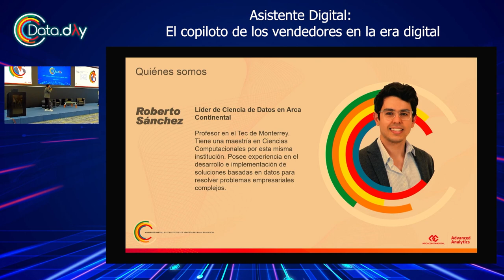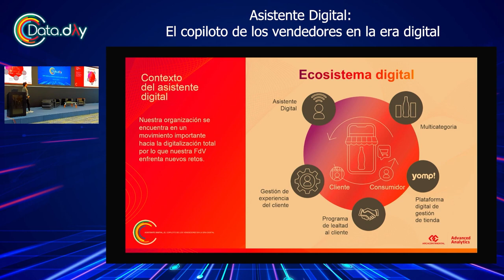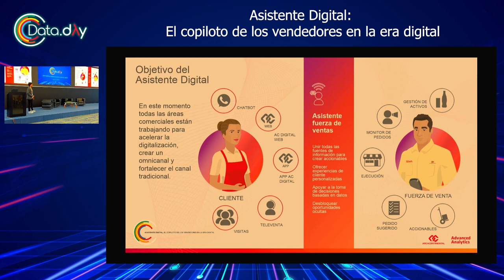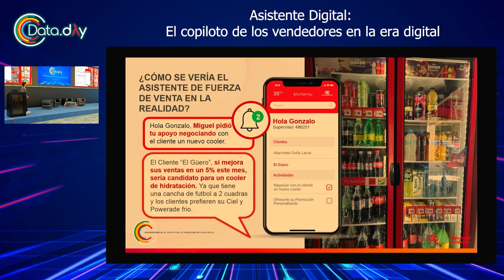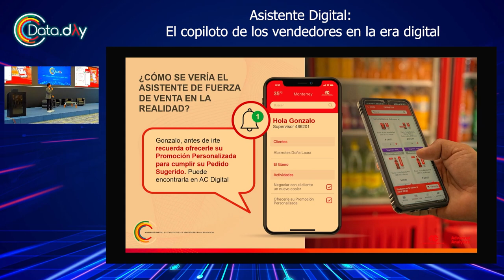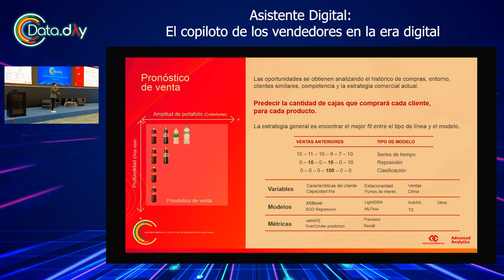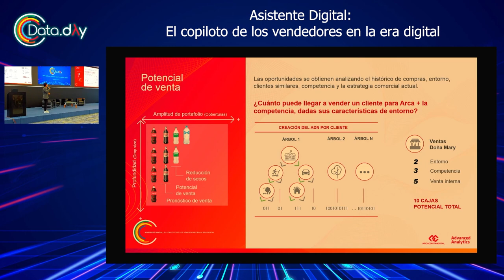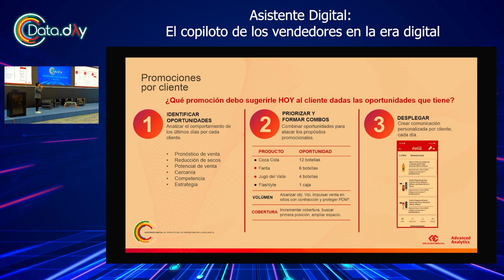Asistente Digital: El Copiloto de los Vendedores en la Era Digital | Data Day Monterrey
En el contexto de la industria de bebidas y botanas en México, Arca Continental se destaca como un referente en la innovación y la transformación digital. Durante esta presentación, se explora el proyecto Asistente Digital Fuerza de Venta, que implementa modelos y procesos integrados para identificar oportunidades comerciales y desencadenar acciones automáticas dirigidas a la fuerza de ventas.

El propósito central de este proyecto es fortalecer y auxiliar a los vendedores, quienes ahora asumen un nuevo rol en la era de la Transformación Digital. El Asistente se conceptualiza como un cerebro que recoge datos del mercado y operaciones, los procesa utilizando modelos de machine learning, y finalmente determina y prioriza acciones para capitalizar oportunidades latentes.

Sus objetivos fundamentales abarcan la hiper-personalización de las estrategias comerciales, asistencia en la toma de decisiones, servicio al cliente y administración de pedidos. Con estos elementos, se potencia notablemente la eficiencia y la calidad de la interacción humana, que seguirá siendo crucial en el trato con los clientes.

Esta sesión fue presentada por por Roberto Sánchez.